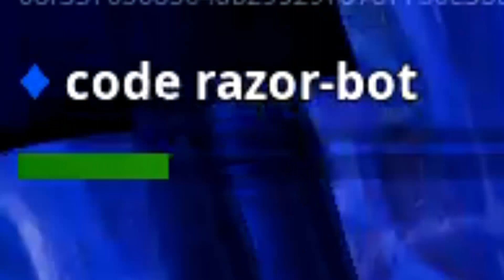WINNING WITH NO HUD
support-a-creator USE CODE 'razor-bot' in the item shop!

Forgot about the HUD scale pls forgive 🙏🙏🙏